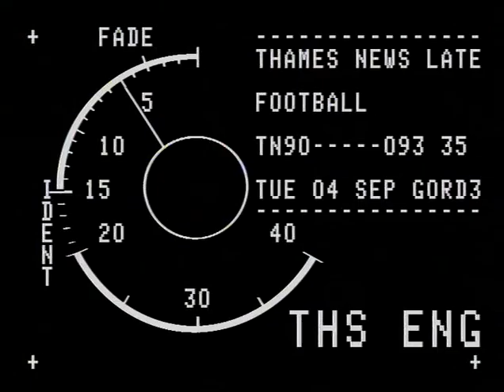TN-90-093-035.m4v | Thames News Archive Footage